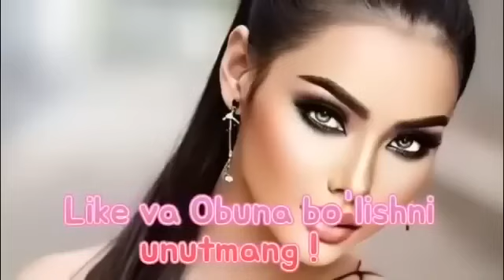Энг сара узбекча терма кушиклар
узбек музик 2023